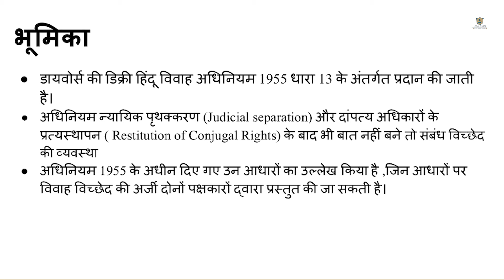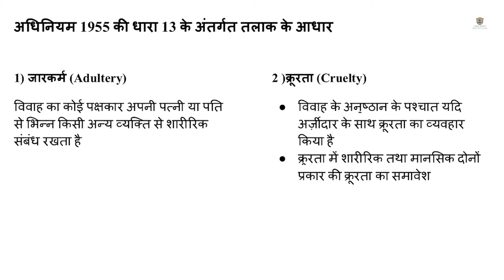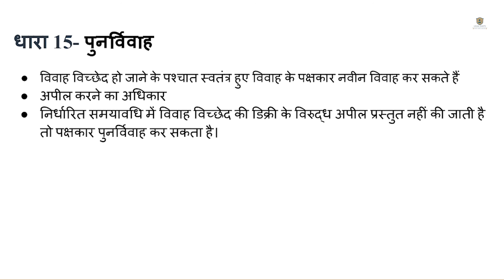तलाक कैसे ले I Grounds for Divorce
►अपनी क़ानूनी समस्या को 1 कॉल पर अभी सॉल्व करे (Legal Opinion)

►Description

00:00-Introduction
01:26- Grounds for divorce under Hindu Marriage Act,1955
05:12- Provision for Remarriage after divorce

In this episode of LEGAL SHOTS, through PPT we have discussed the grounds for divorce. There are 10 grounds for divorce in the Hindu marriage act, 1955 under which a Hindu couple can file a petition before the court for the divorce. Further, we have discussed the provision of remarriage after divorce in the act.

Divorce by mutual consent. Hindu marriage act, 1955
अब दूसरे धर्म में नहीं कर सकते शादी ! New Law on Love Jihad
पत्नी को maintenance देने से कैसे बचे ? I Laws on Maintenance
Patni ko wapas kaise laye I Law on Restitution of conjugal rights, Section 9 HMA
Divorce लेने से पहले ये करे I Law on Judicial separation
Supreme Court order on LOVE MARRIAGES in India I Law on Love marriage/Intercaste Marriage in India
Prenuptial Agreement क्या होता है ? Prenuptial agreement कैसे Draft करे ? Explained in hindi
10 Ways to deal with False Dowry (498A) Cases: दहेज़ (498A)के केस से बचने के 10 कानूनी सुझाव
How to save Men from false cases, By Adv. Aishwarya Bhati Additional Solicitor General of India
What's App & Email as Evidence in Court I The complete law on Electronic evidence
Call Recording is a Crime? Complete law on Call Recording in India
Landmark Judgement of Supreme Court on 498 A IPC- 2021 in Hindi